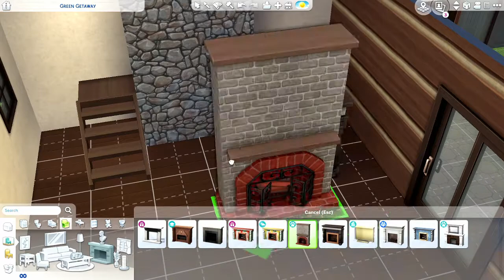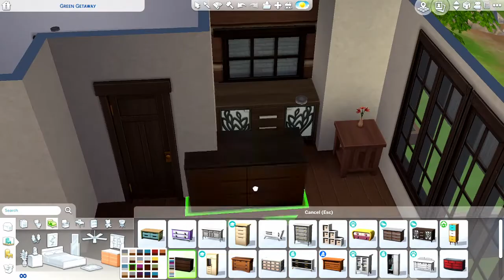Honeymoon Getaway || The Sims 4 || Speed Build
Hi everyone!

This two story, cozy cabin is the perfect honeymoon spot in Granite Falls. Hope you enjoy seeing how it all came together.

Gallery ID: linnysweetheart